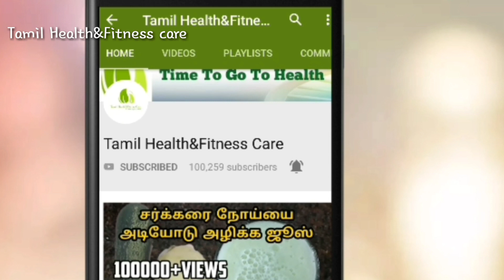7 நாளில் ஹீமோகுளோபின் அளவு அதிகரிக்க| How to increase hemoglobin in bood naturally in tamil